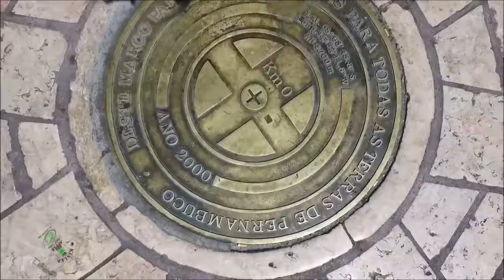Um passeio pelo Recife Antigo Drone PE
Para fins culturais